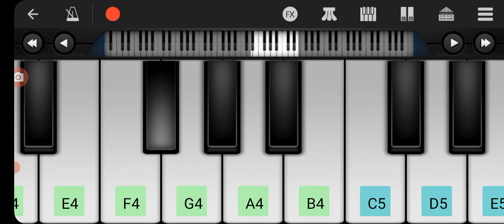Ing do hiring me pagla jonom @ mobile piano tutorial video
Ing do Haring me pagla jonom jonom@piano tutorial mobile app walk band music song romantic